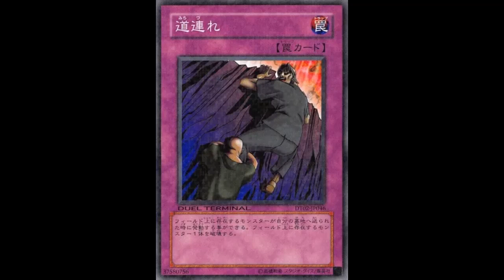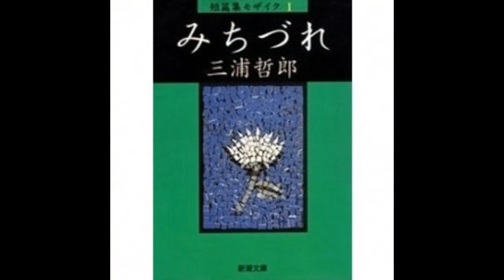みちづれ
"水にただよう 浮草に
おなじさだめと 指をさす
言葉少なに 目をうるませて
俺をみつめて うなづくおまえ
きめた きめた おまえとみちづれに

花の咲かない 浮草に
いつか 実のなる ときをまつ
寒い夜更けは お酒を買って
たまのおごりと はしゃぐ姿に

根なし明日なし 浮草に
月のしずくの やどるころ
夢の中でも この手をもとめ
さぐりあてれば 小さな寝息

「みちづれ」は、水木かおるが作詞、遠藤実が作曲した演歌です。渡哲也さんが原唱で、牧村三枝子さんの歌でヒットしました。演奏にあたって三拍子と四拍子が交互に変化する点が難しかったです。"きめた きめた おまえとみちづれに"・・この歌詞がすべてを語っていますね。